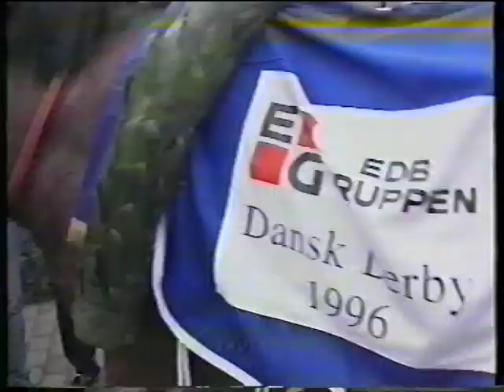Palatal, Danish Derby 30061996 + post race, Copenhagen Racecourse